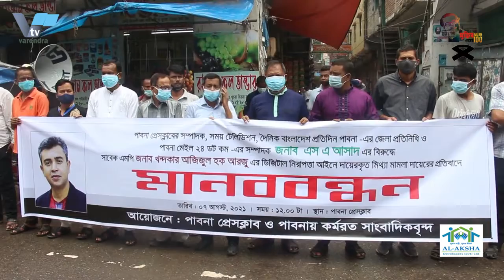বরেন্দ্র অনলাইন টিভির প্রতিদিনের খবর ৭ আগষ্ট। Daily news on Varendra Online TV. 7 August 2021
১.উৎসবমুখর পরিবেশে রাজশাহী সিটি কর্পোরেশনের ৩০টি ওয়ার্ডে টিকা কার্যক্রম শুরু, চলবে আগামী ১২ আগস্ট পর্যন্ত

উৎসবমুখর পরিবেশে রাজশাহী সিটি কর্পোরেশনের ব্যবস্থাপনায় মহানগরীর ৩০টি ওয়ার্ডে ৮৪টি কেন্দ্রে শনিবার থেকে একযোগে করোনার টিকা প্রদান কর্মসূচি শুরু হয়েছে। কর্মসূচি চলবে আগামী ১২ আগস্ট পর্যন্ত। শনিবার দুপুরে নগরীর দুইটি টিকা প্রদান কেন্দ্র পরিদর্শন করেছেন রাজশাহী সিটি কর্পোরেশনের মেয়র এ.এইচ.এম খায়রুজ্জামান লিটন।

শনিবার দুপুরে প্রথমে রাসিকের ১৪নং ওয়ার্ড কাউন্সিলর কার্যালয় টিকাদান কেন্দ্র পরিদর্শন করেন  মেয়র এ.এইচ.এম খায়রুজ্জামান লিটন। এরপর  ১৯নং ওয়ার্ড কাউন্সিলর কার্যালয় টিকা প্রদান কেন্দ্র পরিদর্শনে যান তিনি। এ সময় ১৪নং ওয়ার্ড কাউন্সিলর মোঃ আনোয়ার হোসেন আনার ও ১৯নং ওয়ার্ড কাউন্সিলর তৌহিদুল হক সুমন সহ সংরক্ষিত নারী আসনের কাউন্সিরর ও স্থানীয় গণ্যমান্য ব্যক্তিবর্গ উপস্থিত ছিলেন। পরিদর্শনকালে টিকা প্রদান ও কেন্দ্রের সার্বিক ব্যবস্থাপনা ঘুরে দেখেন মেয়র। এ সময় তিনি বলেন, উৎসবমুখর পরিবেশে ৩০টি ওয়ার্ডে মোট ৮৪টি কেন্দ্রে টিকা প্রদান কার্যক্রম চলছে। প্রতিটি কেন্দ্রে দ্ইুজন টিকাদানকারী স্বাস্থ্যকর্মী ও তিনজন স্বেচ্ছাসেবী নিয়োজিত আছে। মেয়র আরো বলেন, আমাদের প্রশিক্ষিশত স্বাস্থ্যকর্মীরা রাজশাহী মেডিকেল কলেজ হাসপাতাল কেন্দ্রেও টিকা প্রদান কার্যক্রমে নিয়োজিত আছে। টিকা প্রদানের ক্ষেত্রে প্রশিক্ষিত স্বাস্থ্যকর্মীদের পূর্ব অভিজ্ঞতা রয়েছে। স্বল্প সময়ের মধ্যে রাজশাহী মহানগরীর সকল নাগরিককে টিকার আওতায় আনা হবে। কোন নাগরিক টিকা নিতে বাকি থাকবে না। আশা করি, আমরা করোনার টিকা প্রদান কার্যক্রম সফলভাবে বাস্তবায়ন করতে পারবো। রাসিকের প্রধান স্বাস্থ্য কর্মকর্তা ডাঃ এফএএম আঞ্জুমান আরা বেগম জানান, ৭ থেকে ১২ আগস্ট পর্যন্ত ৬দিনের এই ক্যাম্পেইনে এক লাখ ৫০ হাজার মানুষকে টিকা প্রদানের লক্ষ্যমাত্রা নির্ধারণ করা হয়েছে। সে হিসেবে প্রতিদিন ২৫ হাজার জনকে মর্ডানার প্রথম ডোজ টিকা প্রদান করা হবে।২৫ বছর বা তার বেশি বয়সী ব্যক্তিরা রেজিস্ট্রেশন করে টিকা নিতে পারবেন। টিকাদান কেন্দ্রে বয়োজ্যষ্ঠ, নারী ও প্রতিবন্ধীদের অগ্রাধিকার প্রদান করা হচ্ছে। প্রতিদিন সকাল ৯টা থেকে বেলা ৩টা পর্যন্ত টিকা দেওয়া হচ্ছে।

২.অবশেষে পাবনায় চালু হল সেন্ট্রাল অক্সিজেন, আইসিইউ ব্যবস্থা

তরল অক্সিজেন বরাদ্দ পাওয়ায় অবশেষে পাবনা জেনারেল হাসপাতালে চালু হলো বহু প্রতিক্ষিত সেন্ট্রাল অক্সিজেন সরবরাহ ব্যবস্থা ও নিবিড় পরিচর্যা কেন্দ্র (আইসিইউ)। শনিবার সকাল ১১টায় হাসপাতাল চত্বরে নবনির্মিত অক্সিজেন ট্যাংকারে অক্সিজেন পূর্ণ করার পর এ কার্যক্রমের উদ্বোধন করেন সদর আসনের সংসদ সদস্য গোলাম ফারুক প্রিন্স।

এ সময় পাবনা জেনারেল হাসপাতালের সহকারি পরিচালক ডা: কেএম আবু জাফর, পাবনা প্রেসক্লাব সভাপতি এবিএম ফজলুর রহমান, সাধারণ সম্পাদক সৈকত আফরোজ আসাদ, মেডিসিন বিভাগের বিশেষজ্ঞ ডাঃ সালেহ মোহম্মদ আলী, স্বাধীনতা চিকিৎসক পরিষদের সাধারন সম্পাদক জাহেদী হাসান রুমীসহ জ্যেষ্ঠ চিকিৎসক ও হাসপাতালের প্রশাসনিক সকল কর্মকর্তা উপস্থিত ছিলেন।
সেন্ট্রাল অক্সিজেন পূর্নাঙ্গভাবে চালুর বিষয়ে সহকারী পরিচালক ডাঃ কে এম আবু জাফর বলেন, তরল অক্সিজেন না থাকায় সব ধরণের সুযোগ থাকা সত্ত্বেও পাবনা হাসপাতালে উচ্চ প্রবাহের অক্সিজেন ও আইসিইউ সেবা পাচ্ছিলেন না রোগীরা। এখন করোনা আক্রান্তসহ যে কোন মূমূর্ষু রোগী পাবনাতেই আইসিইউ, ভেন্টিলেটর, হাই ফ্লো ন্যাজাল ক্যানোলার মাধ্যমে উচ্চ প্রবাহের অক্সিজেন সেবা পাবেন। অক্সিজেন প্লান্ট উদ্বোধন শেষে সদর আসনের সাংসদ গোলাম ফারুক প্রিন্স বলেন, অনেক গুরুত্বপূর্ন রোগী অক্সিজেনের অভাবে তাদের বাইরে চিকিৎসার জন্য পাঠিয়ে দেয়া হতো। এখন এখানেই সাধারন মানুষ সেবা পাবে। অন্য কোন বিষয় না হলে অক্সিজেন ঘাটতির কারনে কোন রোগীকে চিকিৎসা নিতে আর জেলার বাইরে যেতে হবেনা। এসবই দেশবাসীর জন্য বর্তমান প্রধানমন্ত্রী শেখ হাসিনার অবদান। এতে পাবনাবাসী খুবই আনন্দিত।

সট-০১ : ডা. কেএম আবু জাফর, সহকারী পরিচালক, পাবনা জেনারেল হাসপাতাল।
সট-০২ : গোলাম ফারুক প্রিন্স, সংসদ সদস্য, পাবনা সদর।

৩.পাবনা প্রেসক্লাবের সাধারণ সম্পাদক সৈকত আফরোজ আসাদের বিরুদ্ধে মামলা প্রত্যাহারের দাবিতে সাংবাদিকদের মানববন্ধন

পাবনা প্রেসক্লাবের সাধারণ সম্পাদক সৈকত আফরোজ আসাদের বিরুদ্ধে দায়ের করা ডিজিটাল নিরাপত্তা আইনে মামলা প্রত্যাহারের দাবিতে মানববন্ধন কর্মসূচি পালন করেছেন জেলায় কর্মরত গণমাধ্যমকর্মীরা। শনিবার দুপুরে পাবনা প্রেসক্লাবের সামনে শহরের আব্দুল হামিদ সড়কে পাবনা প্রেসক্লাবের আয়োজনে ঘন্টাব্যপাী এই মানবন্ধন কর্মসূচি পালন করা হয়।

মানববন্ধনে বক্তব্য রাখেন, পাবনা প্রেসক্লাবের সভাপতি এবিএম ফজলুর রহমান, সহ-সভাপতি শহীদুর রহমান শহীদ, সাবেক সম্পাদক আব্দুল মতীন খান, সাবেক সভাপতি রুমী খন্দকারসহ অন্যান্যরা।  মানববন্ধনে পাবনা প্রেসক্লাবের সভাপতি এবিএম ফজলুর রহমান বলেন, প্রেসক্লাবের পক্ষ থেকে তিনদিনের কর্মসূচি নেয়া হয়েছে। মামলা বাতিলের দাবী জানিয়ে প্রধানমন্ত্রী, স্বরাষ্ট্র ও তথ্যমন্ত্রীকে স্মারকলিপি প্রদান করা হবে। প্রতিবাদ সভা অনুষ্ঠিত হবে এবং স্থানীয় পত্রিকা সমুহে প্রতিবাদ হিসেবে কালো করে জায়গা খালি রাখা হবে। মানববন্ধন থেকে সাংবাদিক নেতারা মামলা প্রত্যাহার করে নেয়ার জন্য ৭২ ঘন্টার আল্টিমেটাম দিয়ে বলেন, গনমাধ্যমকর্মীদের কাছে নিঃশর্ত ক্ষমা না চাইলে পাবনা-২ আসনের সাবেক সংসদ সদস্য, জেলা আওয়ামীলীগের সহসভাপতি খন্দকার আজিজুল হক আরজুর সকল অনিয়ম, অপকর্ম ও দূর্নীতি ধারাবাহিকভাবে গণমাধ্যমে তুলে ধরা হবে। সেইসাথে তার সকল সংবাদ বর্জনের ঘোষনা দেয়া হয় ।